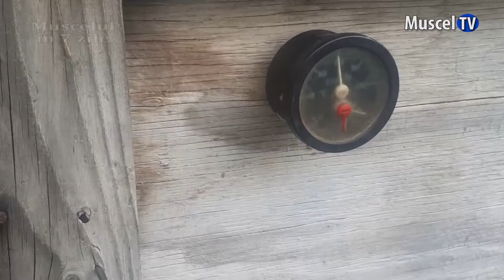MUSCELUL ÎN 7 ZILE Economic - Carnea afumata interzisa 19 octombrie 2024